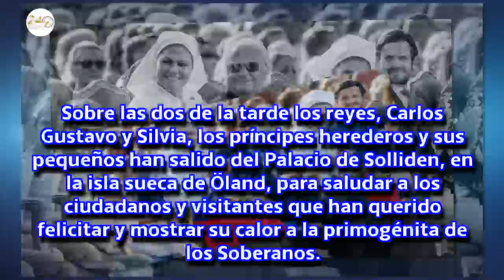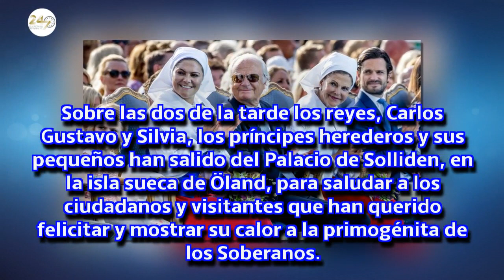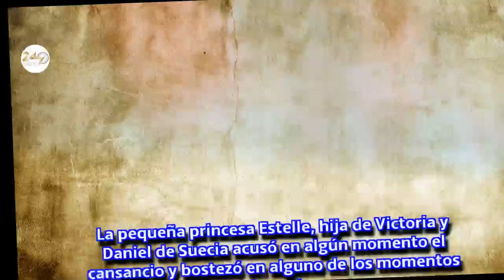El príncipe Oscar, el otro protagonista en el cumpleaños de su madre, Victoria de Suecia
La princesa heredera, su marido, el príncipe Daniel; sus hijos y sus padres, los Reyes suecos han posado en la isla de Öland